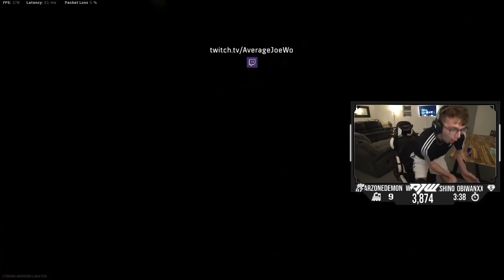Call of Duty: Warzone WTF & Funny Moments #147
WARZONE - Top Call of Duty Plays - Episode # of our top Warzone moments series.

➡️ Got a clip? Submit it here for a chance to be featured

Warzone best moments containing best plays, funny and epic moments.

ABOUT TOP CALL OF DUTY PLAYS:

Welcome to Top Call of Duty Plays. We focus on bringing you high-quality and well-edited Modern Warfare highlights & funny moments. While we mainly focus on highlights, our videos also provide you with the latest Modern Warfare news including game updates, patches and showing off new content.

When it comes to our videos, we like to do things differently compared to other highlight channels. First off, our host Lottie commentates over the clips in every video. Commentary allows us to add value by making observations or giving pointers that will help YOU improve your gameplay or gives you a better understanding of what’s going on in each clip.